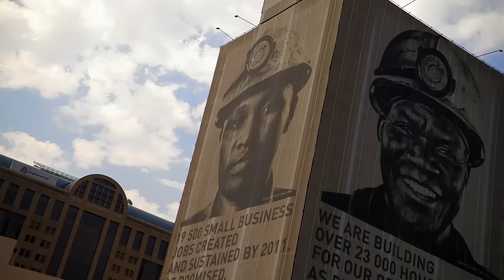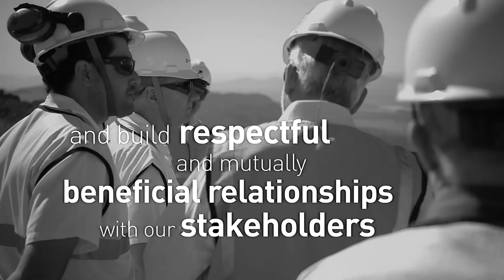Mark Cutifani's vision for Anglo American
Watch Mark Cutifani as he explains his vision for Anglo American.